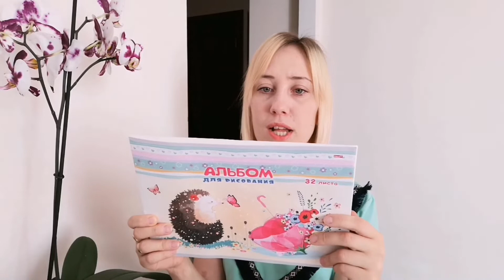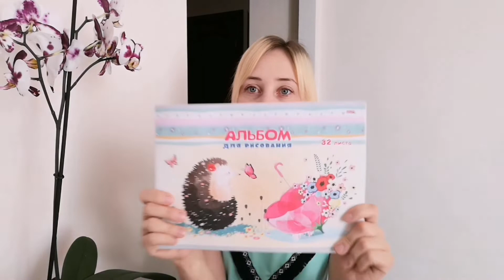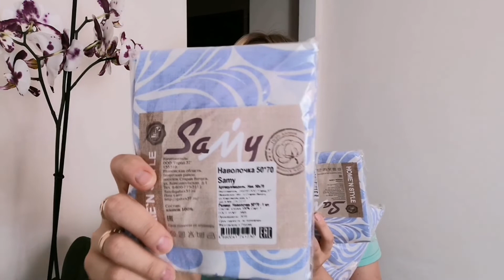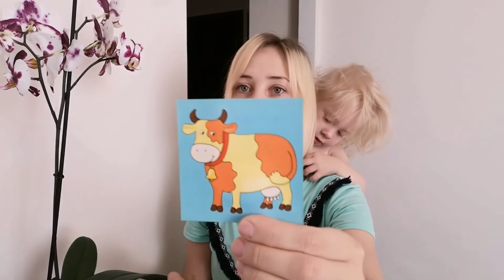СУПЕР ВЫГОДНЫЕ ПОКУПКИ В HOME MARKET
🌹Я в инстаграм @aff_tanya

🍓Мои рецепты в инстаграм @vkusno_prosto_dostupno